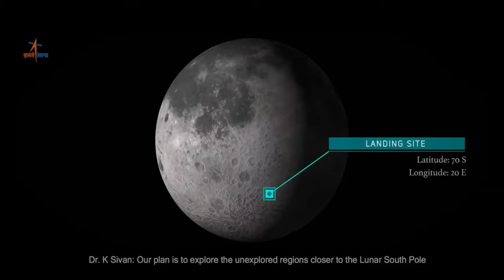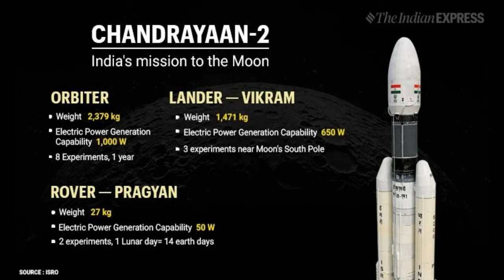Chandrayaan 2 II First Lunar Mission II Landing on South Polar Region II ISRO II RaRe Origins II